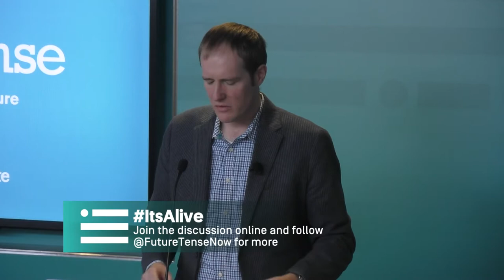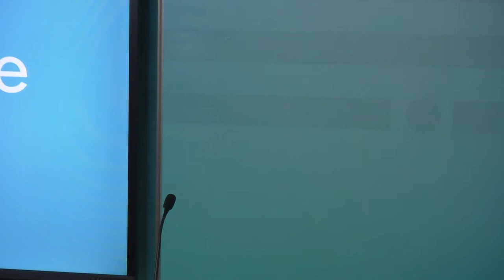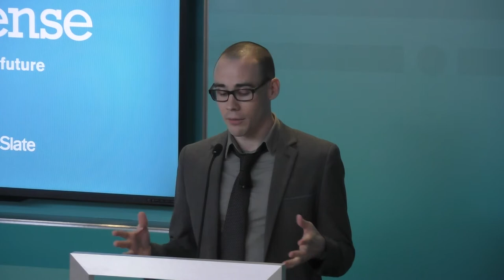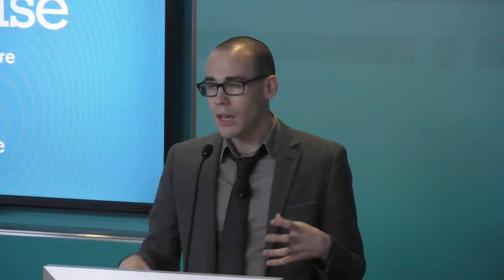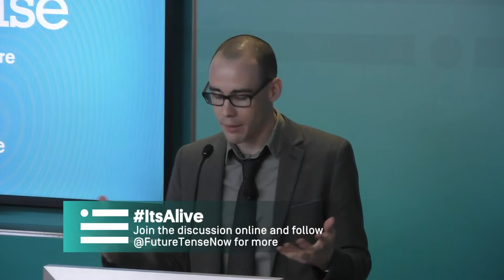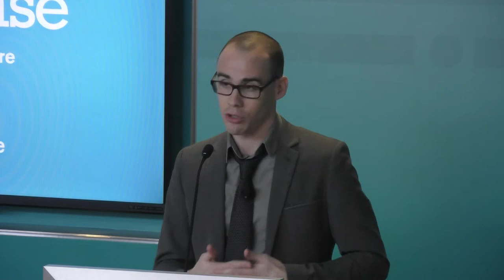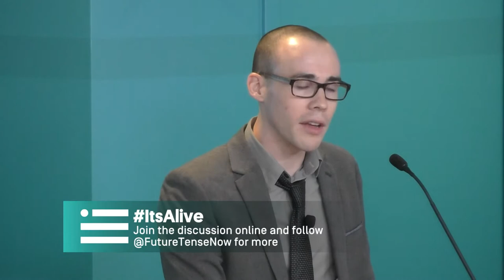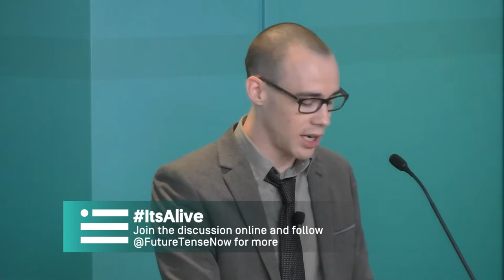The Spawn of Frankenstein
No work of literature has done more to shape the way people think about science and its moral consequences than Mary Wollstonecraft Shelley's Frankenstein. Today, almost two centuries after the novel's publication, advances in artificial intelligence, genetic engineering, robotics, and many other fields demonstrate the enduring salience of Frankenstein's themes.

Why are we still talking about Frankenstein? And what do we still have to learn from Victor Frankenstein and his creature, at a time when our scientific and technological capabilities make the novel’s premise of creating life in the lab more plausible than ever?

Join us on Thursday, February 2, in Washington, D.C., to discuss the legacy of Shelley’s Frankenstein and how the novel continues to influence the way that we confront emerging technologies, understand the complex relationships between creators and their creations, and weigh the benefits of innovation with its unforeseen pitfalls.

Happy hour to follow.

Future Tense is a partnership of Slate , New America , and Arizona State University .

Agenda:

3:00 pm It's Alive:

Ed Finn
Director, Center for Science and the Imagination, Arizona State University

3:10 Playing God:

Nancy Kress
Science Fiction Writer

Josephine Johnston
Director of Research and Research Scholar, The Hastings Center

Patric M. Verrone
Writer and producer, Futurama

4:00 pm Unintended Consequences:

Samuel Arbesman
Scientist in Residence, Lux Capital
Author, Overcomplicated: Technology at the Limits of Comprehension

Susan Tyler Hitchcock
Senior Editor of Books, National Geographic Society
Author, Frankenstein: A Cultural History

Moderator:

Joey Eschrich
Editor and Program Manager, Center for Science and the Imagination, Arizona State University

4:50 Fear of the Unknown:

Charlotte Gordon
Author, Romantic Outlaws: The Extraordinary Lives of Mary
Wollstonecraft and Her Daughter Mary Shelley
Distinguished Professor of Humanities, Endicott College

David Guston
Founding Director and Professor, School for the Future of Innovation in Society, Arizona State University

Annalee Newitz
Tech Culture Editor, Ars Technica

Moderator:

Bina Venkataraman
Carnegie Fellow, New America
Director of Global Policy Initiatives, Broad Institute, MIT & Harvard

5:40 Happy Hour